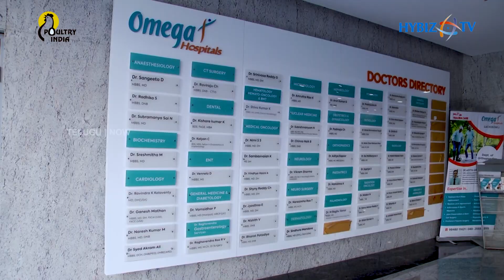Dr Ganesh Mathan-Director Cardiology, Omega Hospital | Hybiz Dr Talks